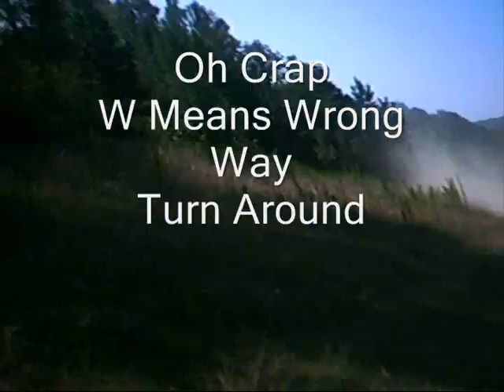SORCS 7-25-10 HOLLAND FARM.wmv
SORCS Holland Farm 7-25-10 Race Highlights